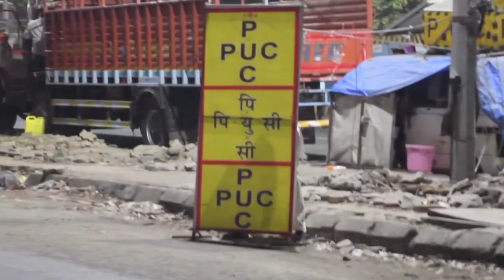ghost prank video😂😂|| very funny must watch👈👈👈👈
ghost prank on youtuber😂😂|| carryminati reaction op 👻👻

caryminati ghost op reaction
ghostcprank video
ghost video
animation video

Rg bucket list Rg bucket list new video Rgbucketlist angry prash how to animate like rg bucket list indian animation rg bucket list rg bucket list face reveal rg bucket list first love part 2 rg bucket list new video sv funny book svfunnybook toxic friends hardtoonz krishnatoon puff talks karan animation desk show animator bhai mango boi lil ya#vkroman sh rg bucket list reaction rg bucket list video reaction reaction to rg bucket list video not your type Hardtoonz Karan animation Kirtichow

my-frist-animation

garmi funny video
garmi ka kaher
garmi hi garmi

 how to animate like rg bucket list indian animation indian animation community indian animators not your type rg bucket list rg bucket list face reveal rg bucket list new video story time animation

                  🙏 jai balaji 🙏